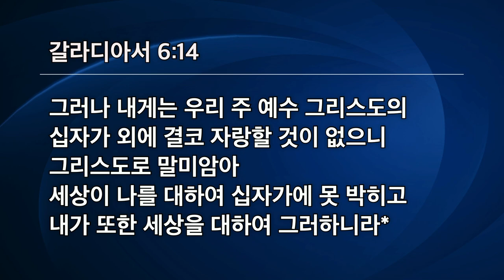[선한목자교회] 수요예배 2022년 10월 12일 | 십자가만 자랑하고 있습니까? - 고성배 목사 [갈라디아서 6:14]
십자가에 관한 네가지 질문들3 - 십자가만 자랑하고 있습니까? - 고성배 목사 [
갈라디아서 6:14]